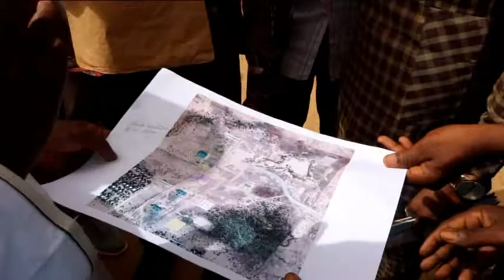CBN to Build Ultra-modern Hostel, Clinic and Laboratory Complex Worth Billions of Naira For FUGA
In furtherance of it's social intervention policy the Central Bank of Nigeria (CBN) has concluded arrangements for the construction of Ultra-modern 2000 Capacity hostel accommodation for male and female students, 22 bed capacity Clinic with offices and accommodation for Nurses as well as Laboratory complex consisting of six first class cluster of laboratories for Federal University Gashua, Yobe State.